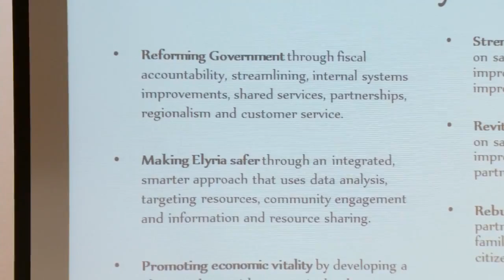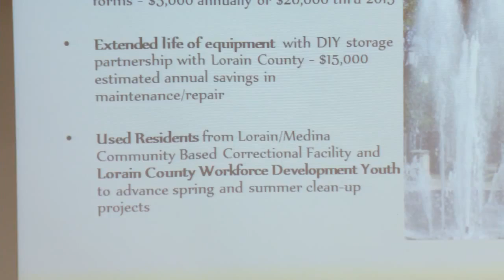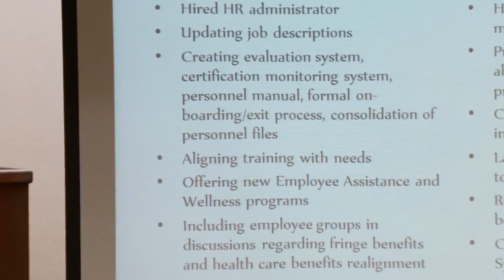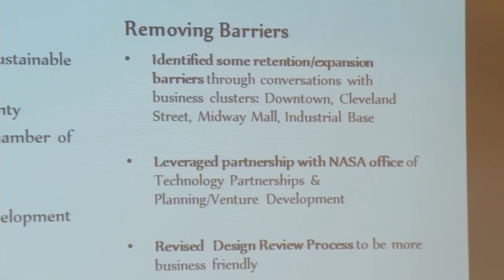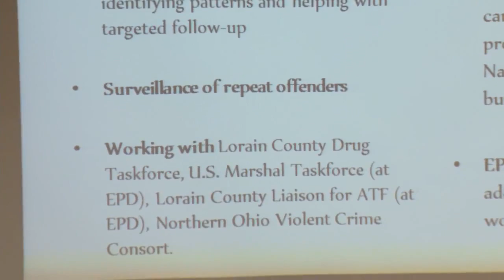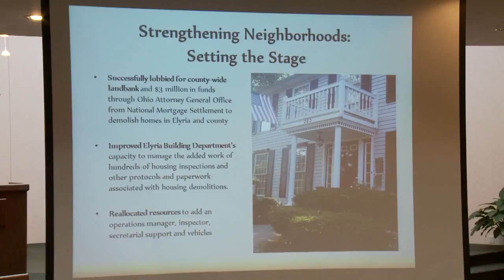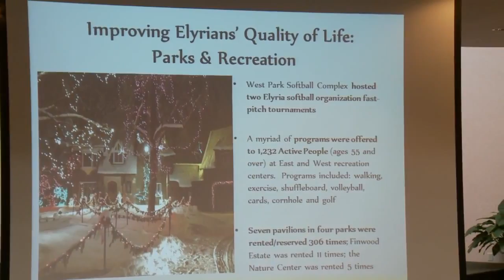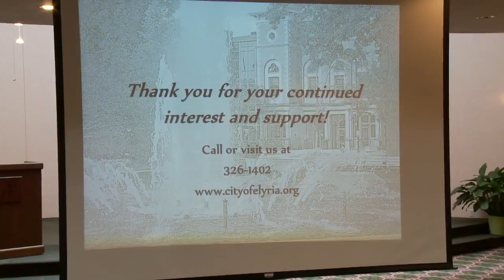2013 State of the City | February 12, 2013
City of Elyria